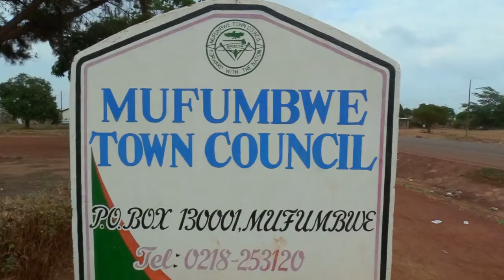Mufumbwe Climate Change Story - Environmental and Climate Change Awards entry - Justine Kawisha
Best Television News Winner - Mufumbwe Climate Change Story - 2021 Environmental and Climate Change Awards (ECCA) entry by Justine Kawisha.

This was the winning entry in the ECCA Climate Change Television Best News Category.

The 2021 ECCA are annual awards given in recognition of works that were aimed at raising awareness on environmental and climate change issues.